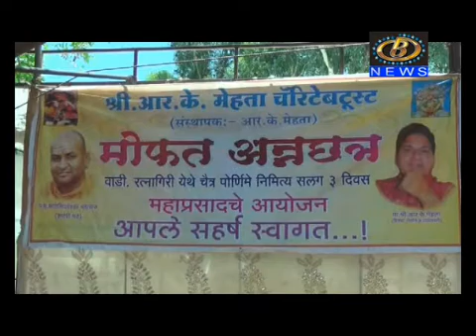आर. के. मेहता ट्रस्टच्यावतीनं सुरू झालं अन्नछत्र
जोतिबा चैत्र यात्रेला प्रारंभ, यात्रेच्या निमित्तानं जोतिबा डोंगर भाविकांनी फुलला, तर सहजसेवा ट्रस्ट, शिवाजी तरुण मंडळ आणि आर. के. मेहता ट्रस्टच्यावतीनं सुरू झालं अन्नछत्र
Channel B